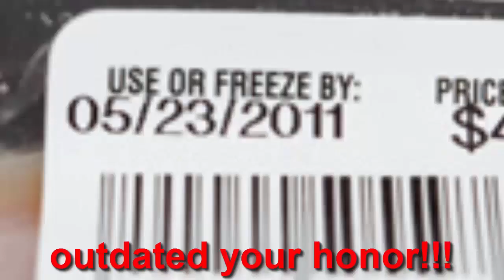Phoenix Wright: Ace Attorney HD In A Nutshell - Finale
*If you click on the AnimeMerch link and place an order within 30 days, I will get paid for every item you buy. This won't affect the prize you'll have to pay in any way.